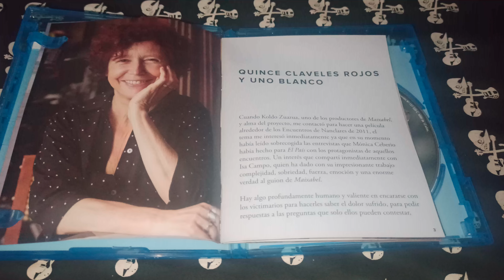MAIXABEL- SILCOVER- BLURAY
Iciar Bollaín (2021)
Muchas Gracias.